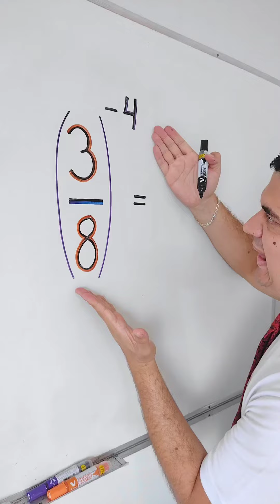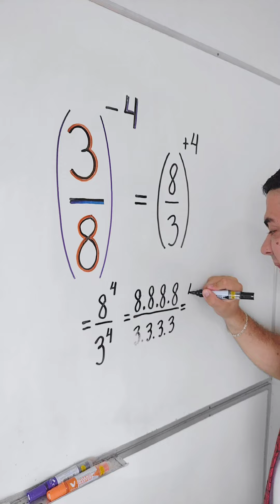Potência INCRÍVEL do Mr Bean da Matemática 👨🏻‍🏫